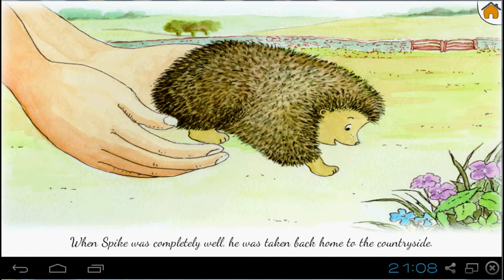Spike, the hedgehog.